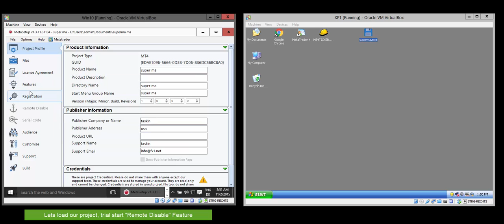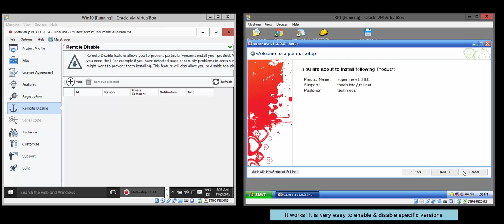MetaSetup Remote Disable Feature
You can remotely disable / enable specific or wildcard versions of your project using MetaSetup. Isnt it good feeling to be able to stop installers remotely just with single click? Do not let other people spread your installers. MetaSetup gives you all strings to your project.